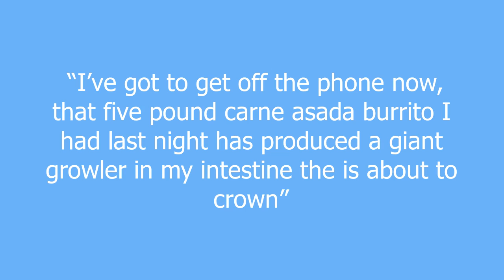Growler meaning and pronunciation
The swelling of a horrendous amount of fecal matter moments before it is excremented.

Growler definition by Urban Dictionary